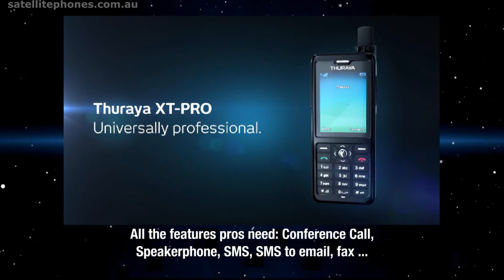Thuraya XT-PRO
Thuraya XT-PRO Review

Check out my Thuraya XT-PRO Review and discover the ways Thuraya XT-PRO can help you Thuraya XT-PRO

Thuraya has done it again.  They have taken their magnificent Thuraya XT Satellite Phone and managed to turn it into a Super Sat Phone.

The Thuraya XT-PRO was created for the professional whose life or business depends on a tough and feature rich satellite handset and a reliable satellite connection.  The PRO includes all the features found in the XT, for example the wonderful Thuraya SMS dedicated features, but as a Super Sat Phone it has many more, the dedicated SOS button is one of these.

We call the Thuraya XT-PRO the Super Sat Phone for good reasons.  Thuraya has managed to combine the global reach of satellite communication and the good looks and features of the modern smart phone.

Thuraya XT-PRO Review:

Thuraya XT-PRO is Satellite Phone which benefits from these cool features:

  Compact, tough and light weight

The first thing you notice about this phone is how good it feels in the hand and how compact and light weight it is.   It easily fits in your pocket or back pack.  It weighs only 212 grams and its dimensions resemble those of a tiny smart phone.  Thuraya Dubai has packed this Super Sat Phone with amasing features while keeping the size at  128 x 33 x 27 mm.

  The Thuraya XT-PRO is a rugged satellite phone

XT-PRO is jet water and dust resistant as well as shock proof to withstand harsh environments.  It is rated to IPP55 and IK05 standards, some of the highest standards in the world of satellite communication.

  The XT-PRO has huge beautiful bright display

Thuraya is renowned for its beautiful glare resistant displays.   Glare and difficulty in reading satellite phones displays at night have never been an issue for the Thuraya fleet.

The Thuraya Satellite Phone and the junior XT-Lite all have beautiful bright screens that perform perfectly under all lighting conditions.

The screen is the most vulnerable part of most electronic devices and telephones in general.  For this reason Thuraya engineers decided to fit the XT-PRO with a Gorilla ® glass screen for added scratch and impact resistance.

Thuraya XT-PRO works with GPS, Beidou and GLONASS satellite technology

The Thuraya XT-PRO is the first satellite phone in the world to utilise GPS, BeiDou and GLONASS.  Beidou was developed by the Chinese and GLONASS is based on Russian technology.   This expands the Thuraya satellite phone functionality when travelling in areas covered by BeiDou and GLONASS.

Perfect for marine use and extreme climates

The Thuraya XT-PRO is humidity resistant to 95%.  This makes it perfect for the very humid marine environment and tropical areas.  It can also operate in extreme temperatures (-10 C to 55 C) so it is particularly suited for expeditions.

See the video review above for more details about Thuraya XT-PRO

You can get more details and read users' impressions about the Thuraya XT-PRO here:

Thank you for checking out this Thuraya XT-PRO review.